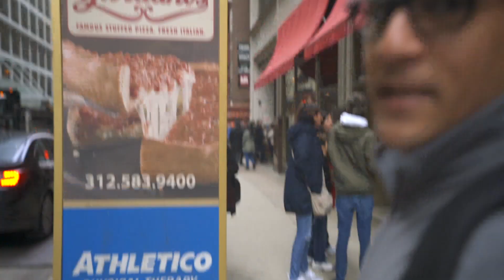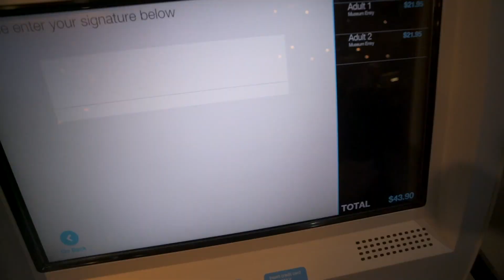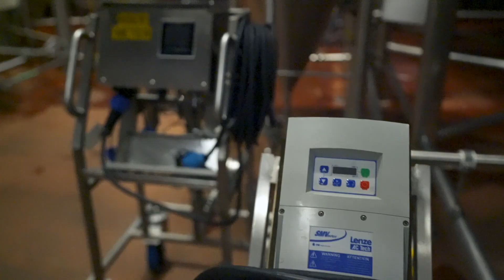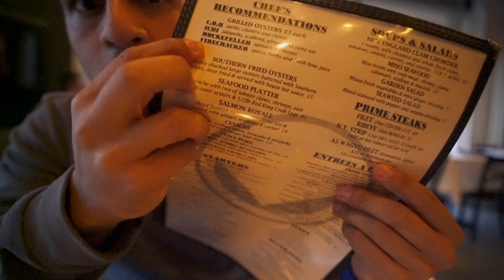Que comer en Chicago ?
Video vlogiado sobre Comida Diferente en Chicago en 2018
Fui en Semana Santa

Serie de videos de Turismo Responsable y no Convencional, Acompañame a Conocer el Mundo desde mi punto de Vista.
Cultural y gastronomico

Recuerda subscribirte al Canal